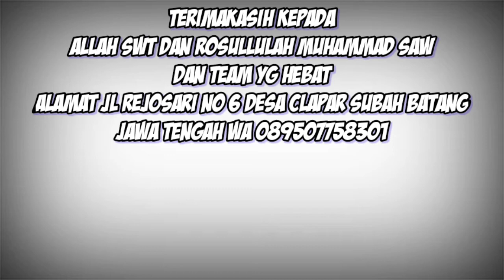Tempat Stoplam belakang truk stainless muda Rejosari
Karoseri bak truk kami juga menyediakan
Bak truk dari bahan kayu merbau dan maoni
Spesifikasinya menggunakan rangka besi dengan las listrik, besi canal pres dan besi canal biasa

Untuk pertanyaan dan pemesanan bisa calling lewat wa 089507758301
Atau fia Facebook

Facebook.com/KMRejosari

Karoseri bak truk
Alamat jl rejosari desa clapar subah batang jawa Tengah